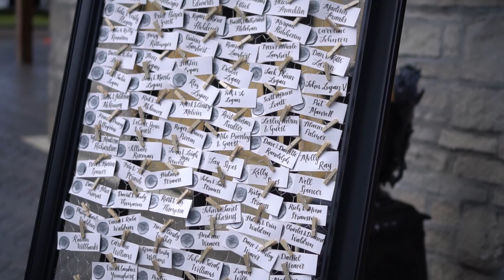Jacob and Addison Wedding Highlight Film Stone House St Charles